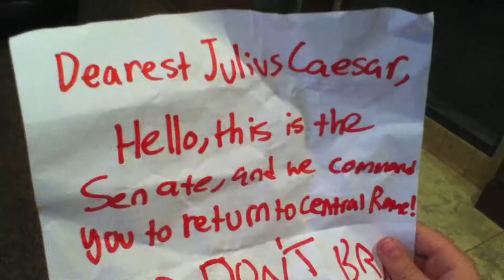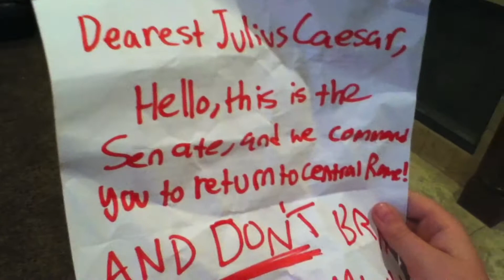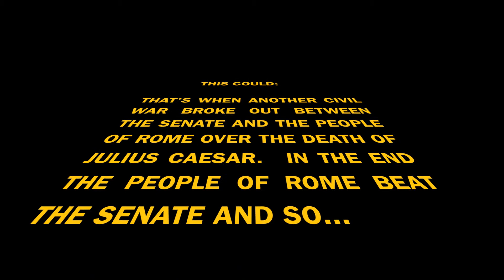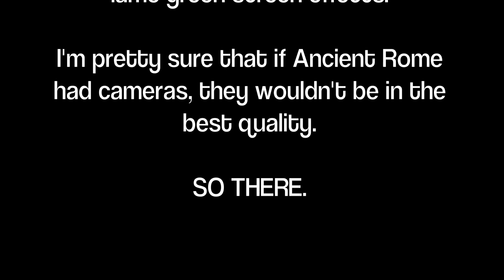The Legendary Death of Julius Caesar *JEB MOVIE*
For a school project, Jake and Dawson filmed an epic movie featuring the death of Julius Caesar, a legendary story.

Julius Caesar is a Roman general who everybody loves. Everybody... except the Roman Senate. The Senate fears Caesar will use his power and armies to take over the Roman Republic, so they plan to get rid of him.

Yes, THIS is why I have not uploaded a video in a while. This thing took me a week to film and took me 13 FLIPPIN HOURS to edit!

...not really...